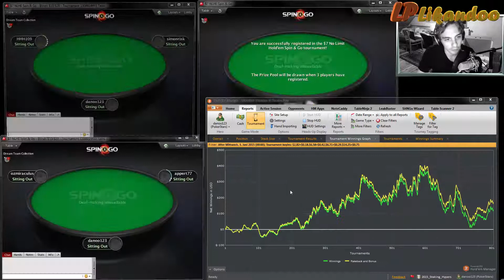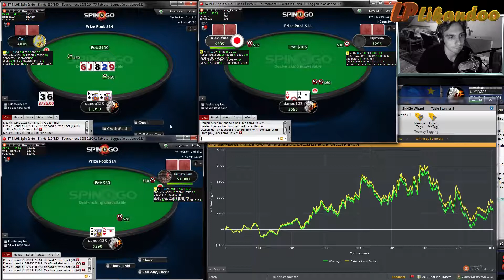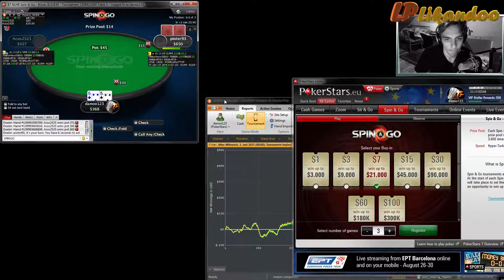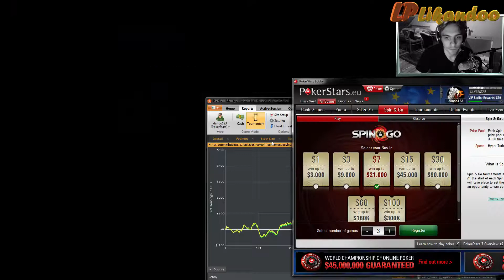Spin IT UP #93 - 215$ von 1000$ ⇒ 42 die beste Zahl im Universum!